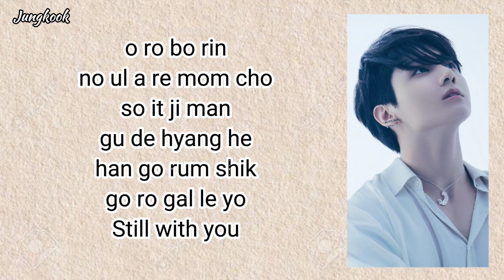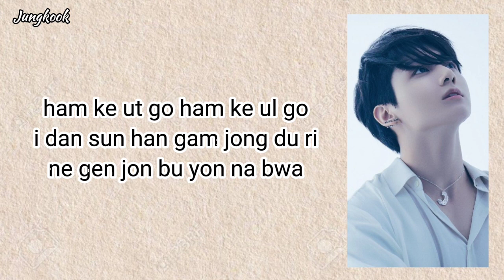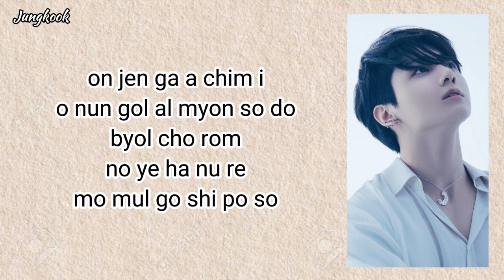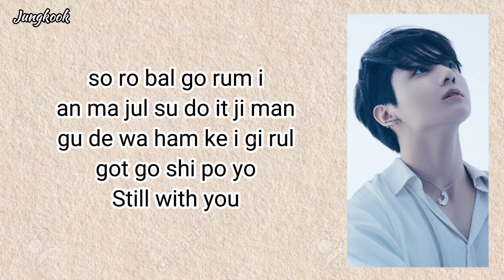Jungkook(BTS) - Still with you (Easy lyrics)